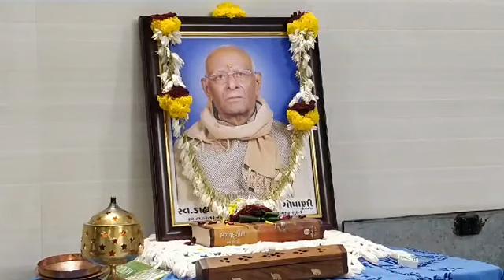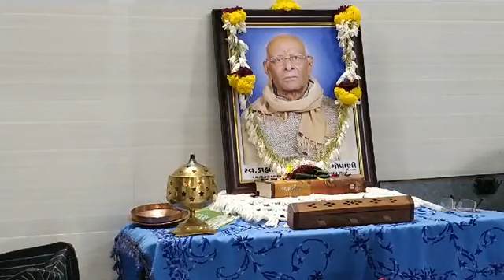11.12.2019. Add:-30-GURUKRUPA SOCIETY.